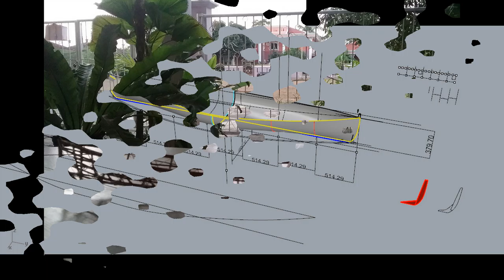Bamboo Canoe by Sea Going Skinboat :: 12 ft./ 2016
The 12 foot skin on frame canoe
with bamboo structure.
Musics ::
Amadeus - Legendary
Inspirational Piano Music - No Copyright